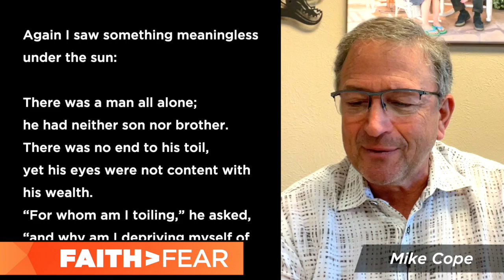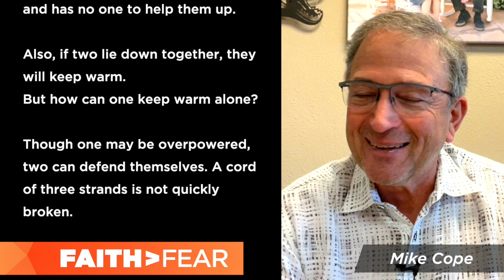Faith Over Fear - April 25, 2021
Preaching by Mike Cope